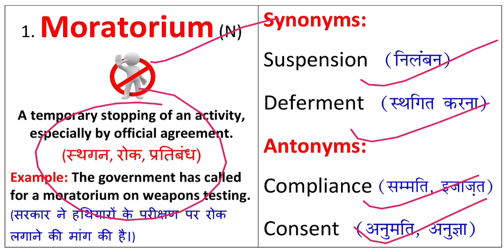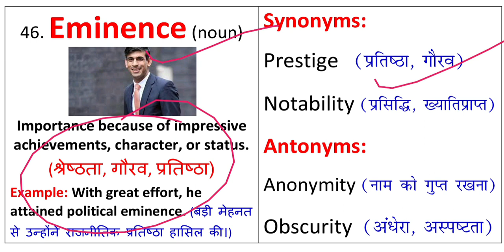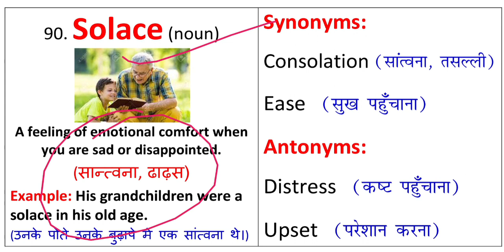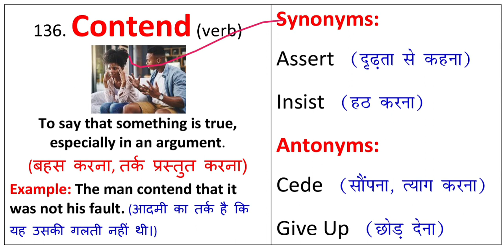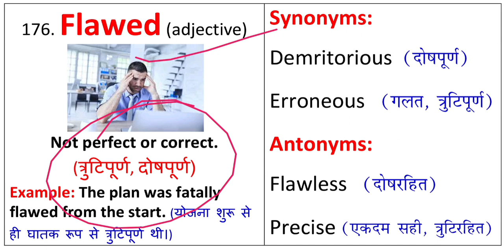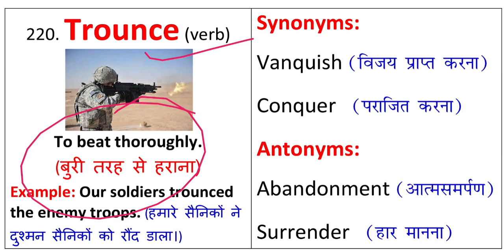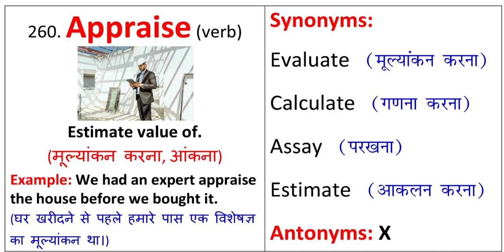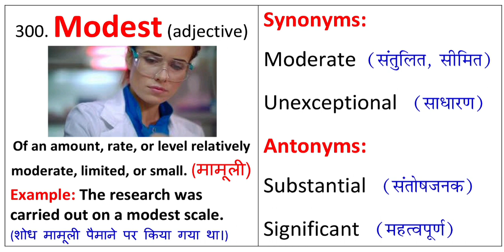The Hindu Vocabulary Today | The Hindu Editorial Vocabulary Today | January 2023 | Monthly Session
The Hindu Vocabulary Monthly Session
The Hindu Vocabulary January Month

For PDF, Daily Current Affairs, Govt. vacancies & Many More,

The Hindu Vocabulary Monthly Session January 2023 By Prashant Kumar.